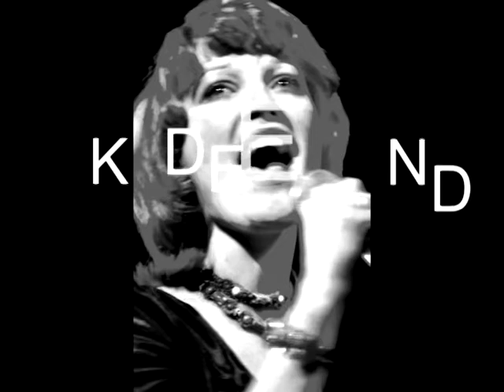Kiki Dee Sheffield 1973 I've Got the Music in Me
Kiki dee: Singing one of her greatest hits in Sheffield, England